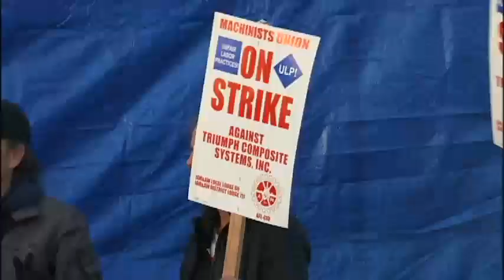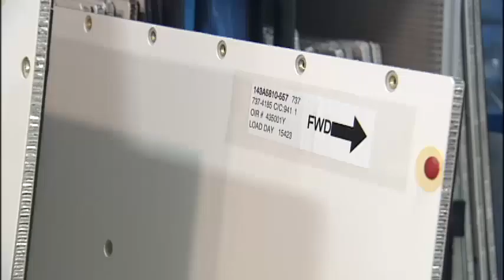Triumph employees hit the picket lines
There were some tense moments outside Triumph Composites Systems in Airway Heights Wednesday morning as replacement workers arrived at the plant, filling in for more than 400 union employees on strike. KXLY4's Casey Lund reports.